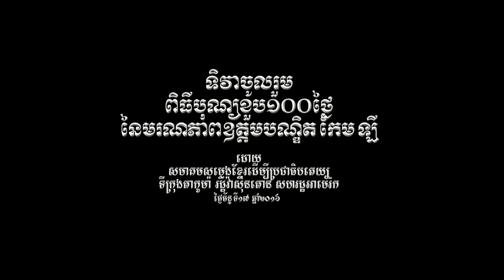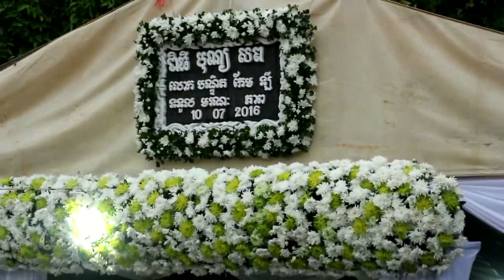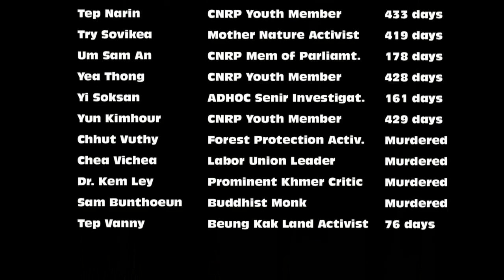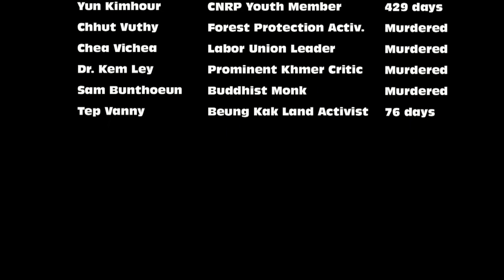Black Monday No 24 Dr Kem Ley 100 Day Commemoration Participated By KVD Of Tacoma WA USA